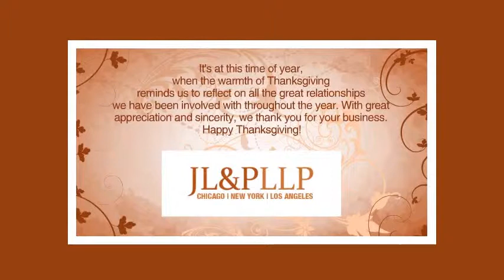Thanksgiving BI-5 (Thanksgiving Holiday Ecards)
This corporate Thanksgiving e-card uses our "Floral Harmony" template from our "Illustrated E-Card" collection.